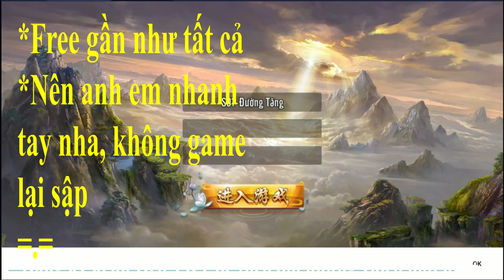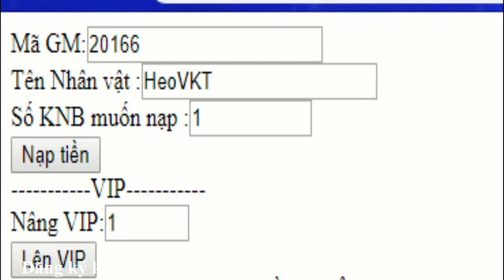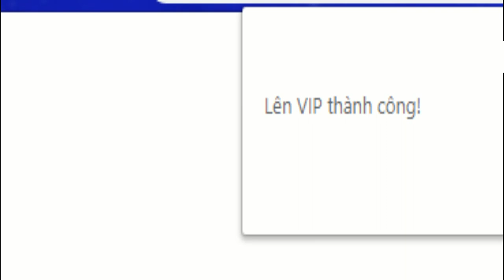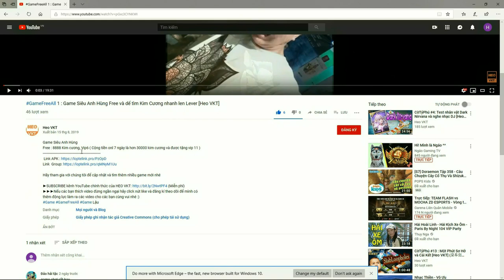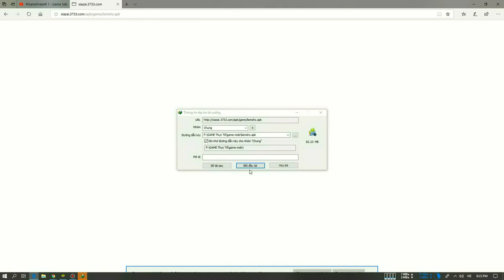GameFreeAll 21: Game Tây Du Ký Việt Hóa(Android) | Free VIP 15 +Full KC (Diamon)+ Full Quà [HeoVKT]